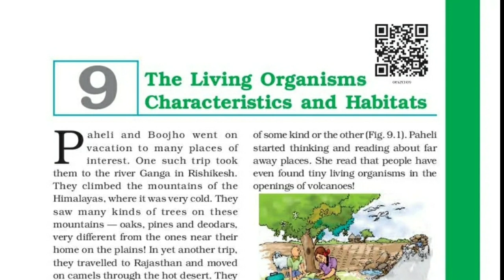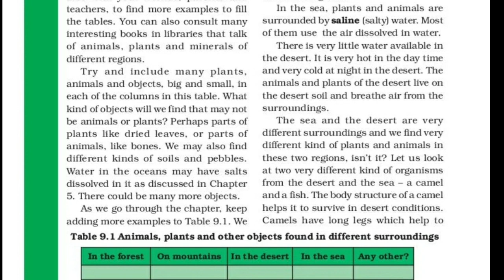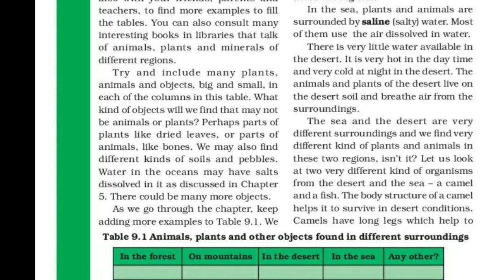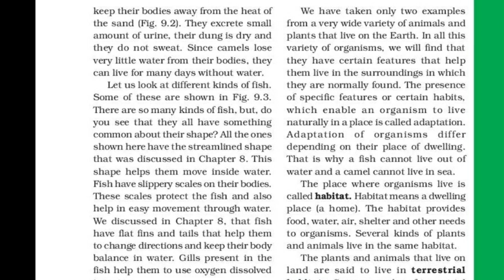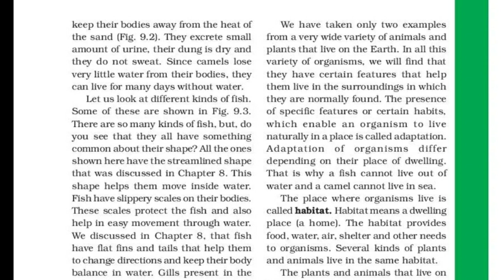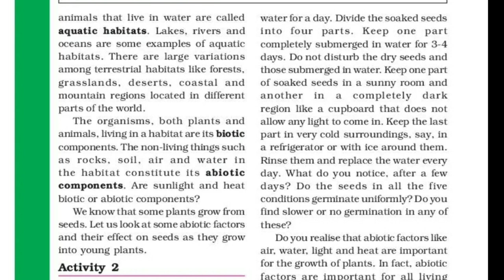CBSE class 6| Science |chapter 9|The Living Organisms.... |part 2 |with Malayalam Explanation.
The Living Organisms.
part 2 with Malayalam Explanation
NCERT Syllabus